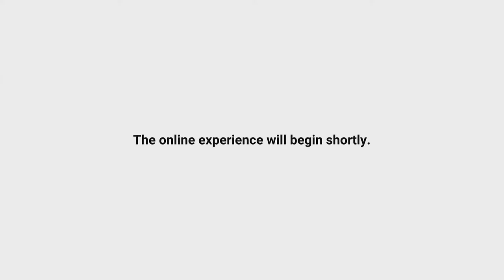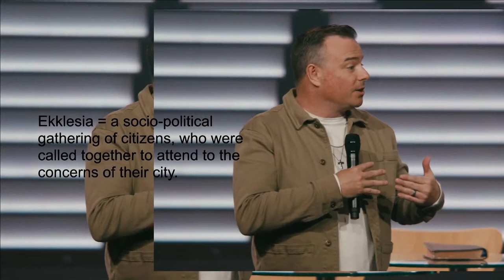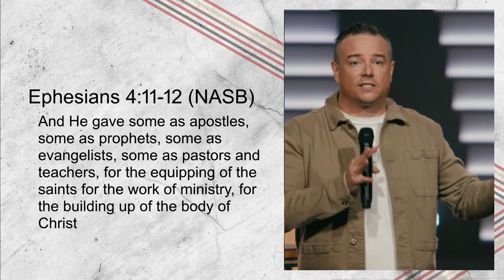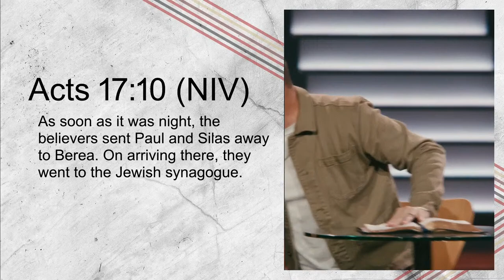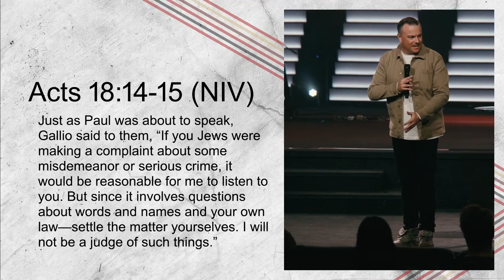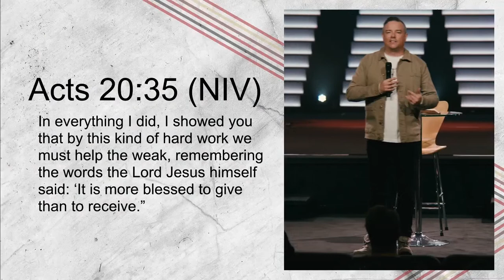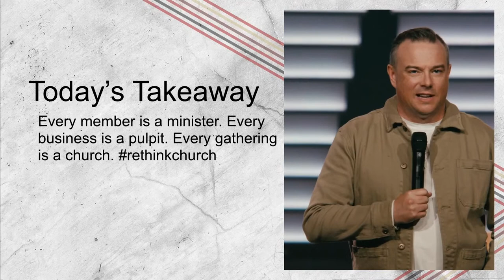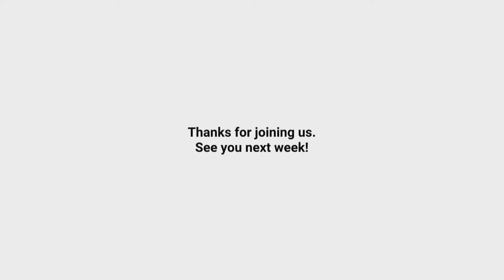Re-Think: Deconstructing Modern Christianity Pt. 2 | Live Experience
Join us for part 2 of our series Re-Think: Deconstructing Modern Christianity.